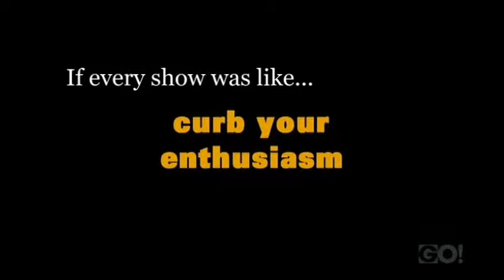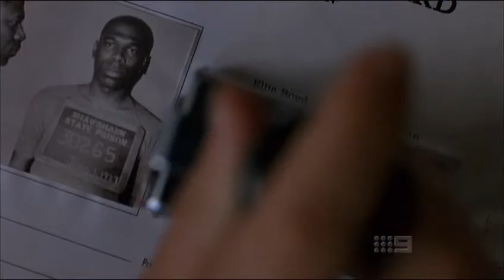Tom Langford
Student Project